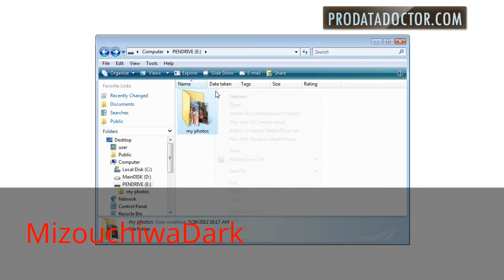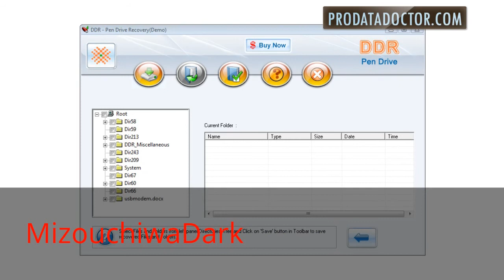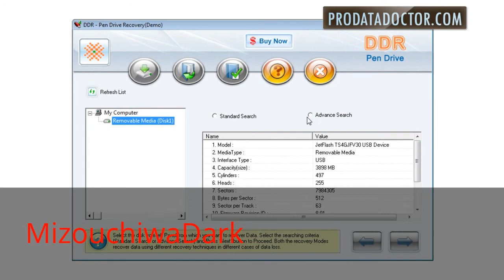Pen Drive Special Release Software #